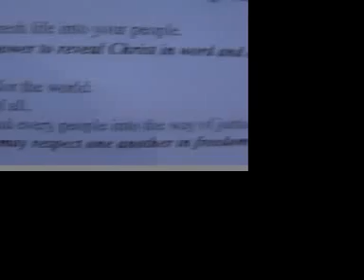Place-St.John's-Palm Sunday Service-3/16/08 Clip#8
YET TO ADD FULL DESCRIPTION: For this Palm Sunday service on 3/16/08, the officiant was (The Rev.) Rayner W. Hesse, Jr., and includes a dialogue sermon, with a spirited discussion about the Passion of Jesus and resurrection. St. John's Episcopal Church is a charming growing small church with unusual services, including "dialogue sermons" led by (The Rev. Dr.) Rayner W. Hesse, Jr. Pastor, affectionately called "Rusty." The compelling services also feature an eclectic mix of songs and hymns, sung by the choir and led by the music director, Eric Jennings, and other officiants and participants for some services. The organist is Oscar Young. Contact Frank Sisco at for more info, (under "Places" click "Churches" to go to the storyboard webpages of many services and then choose this service for various videoclips, photos, and information.) For more information, contact Frank Sisco at (or at 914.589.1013) or by email to and in order find out more about this service or other services at St. John's Episcopal Church at 11 Wilmot Road in New Rochelle, NY 10804, and to order DVDs.